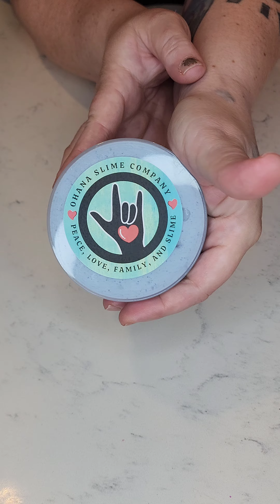Kibble new restock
This slime makes me smile. I don't know why. Maybe it's the loud pops, maybe it's the cronch. I don't know. Kibble is a moderately packed clay pebble slime ( originally created by @pilotsliime ) in a light bluish grey wood glue mix thick and glossy with fine glitters. It's scent is a tweaked version of @mythicalmushbunnyslimes Fight Club slime, salt, bare skin, beach cashmere, and a hint of lavender essential oil. It is on the strong side, so people with sensitive noses, this cronchy baby might not be for you. It comes with a little empty black bowl. I feel like SOMETHING should be added to put into the bowl but I can't figure out what. Any suggestions? This will be available in our Beloved Pet restock coming up on the 25th!